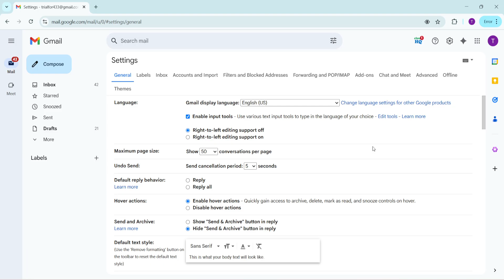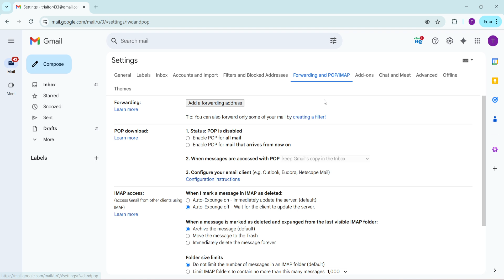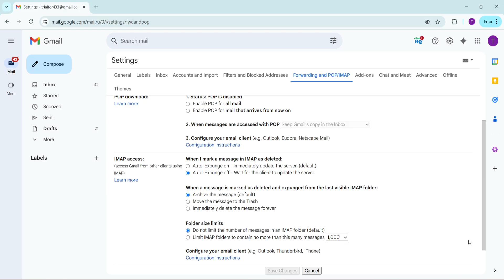How to Setup Gmail Imap (Full 2025 Guide)